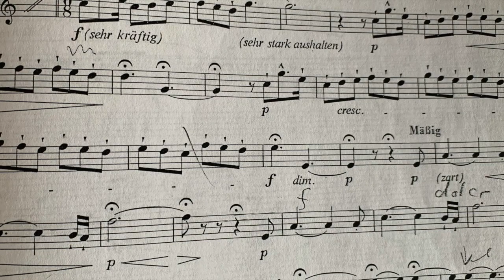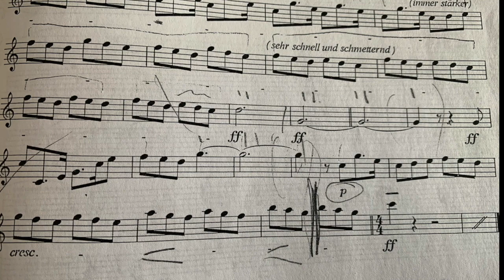RICHARD WAGNER ...SIEGFRIED LONG CALL...HORN EXCERPTS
HORN LORIS ANTIGA
RICHARD WAGNER .SIEGFRIED LONG CALL..
HORN EXCERPTS